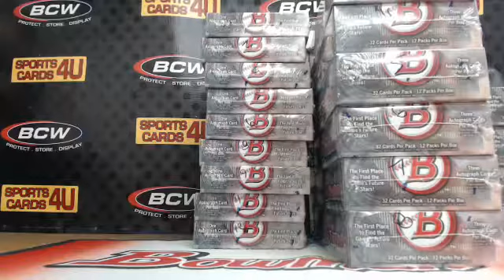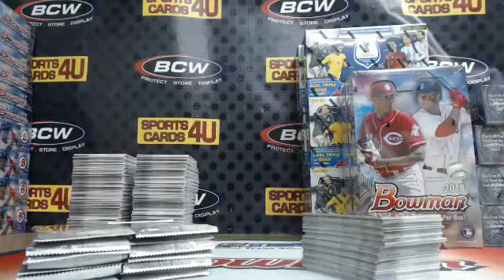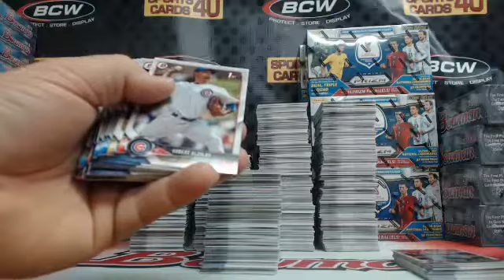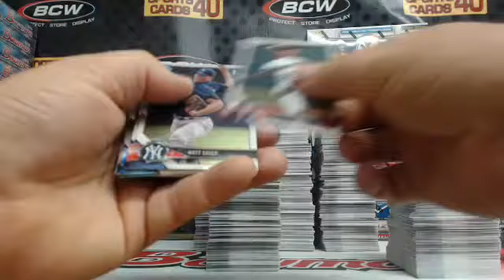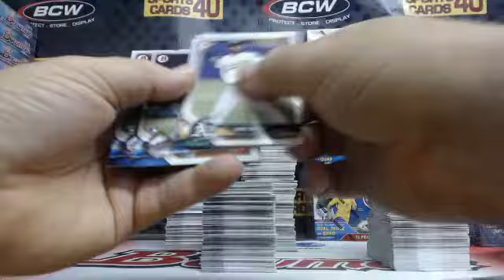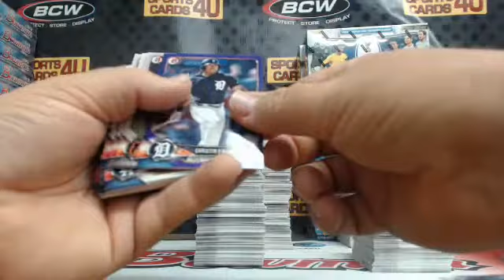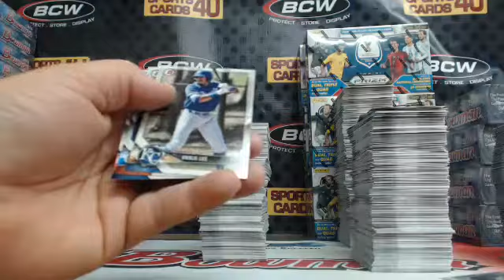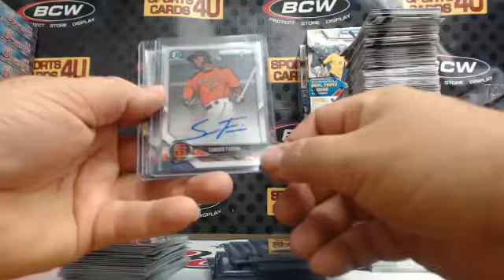2018 Bowman Baseball 5Box (3 Hobby + 2 Jumbo) Team Break #6 (Ended 5-2-18, Broke 5-3-18)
2018 Bowman Baseball 5Box (3 Hobby + 2 Jumbo) Team Break #6 (Ended 5-2-18, Broke 5-3-18) - Captured Live on Ustream